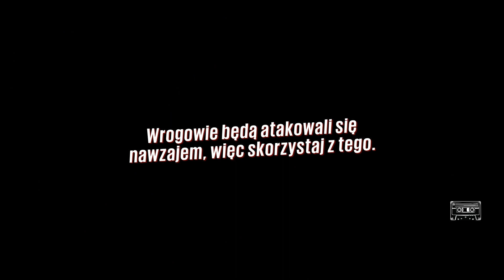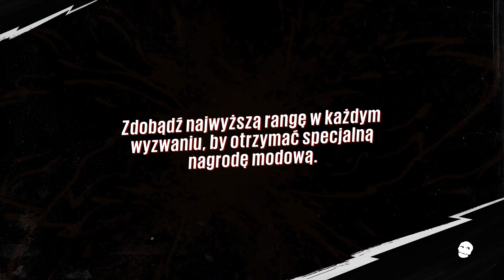[#5] Zagrajmy w: Sunset Overdrive